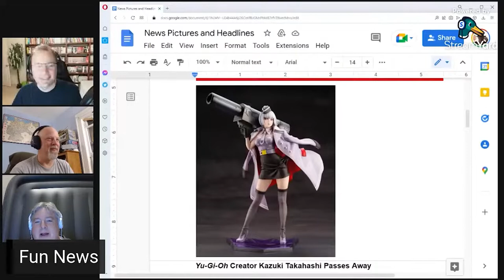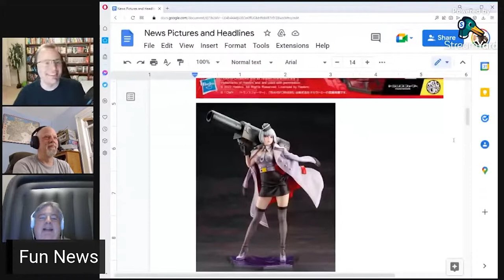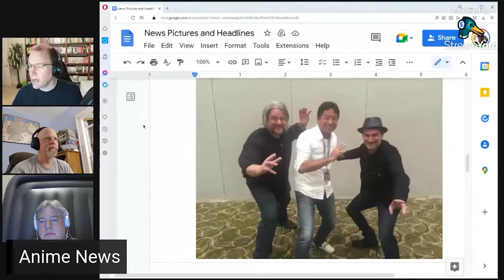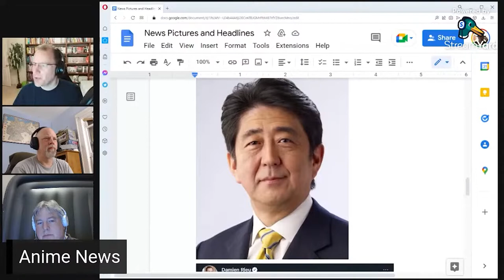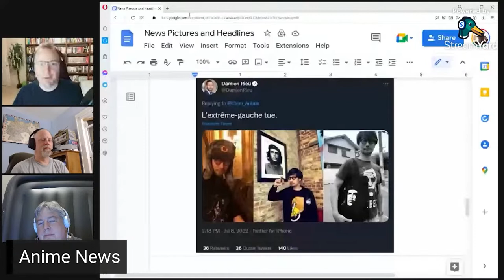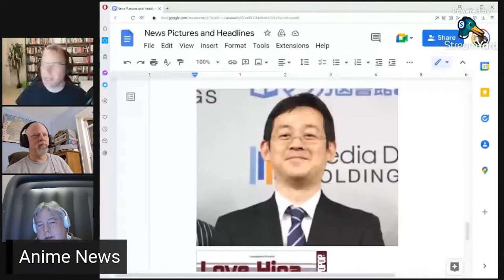Summer 2022 Anime Season Preview